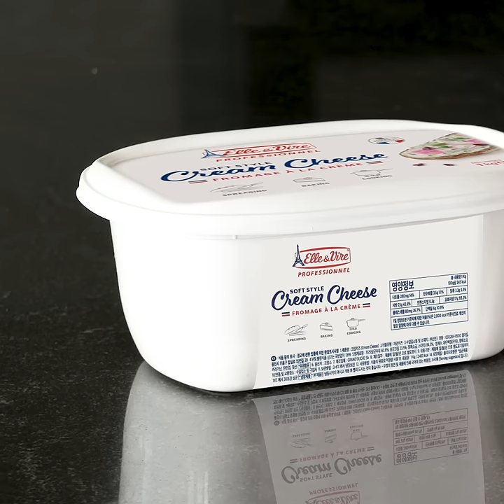Folding in and poaching - Elle & Vire Professionnel® Soft Style Cream Cheese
Saying that Elle & Vire Professionnel® Soft Style Cream cheese is easy to fold in would be an understatement :)

Its unique texture, combined to a fresh and creamy taste, allows you to create all types of savoury recipes and turn them all in a success!